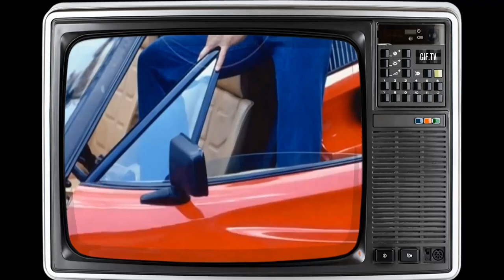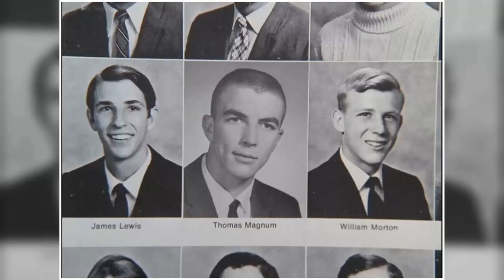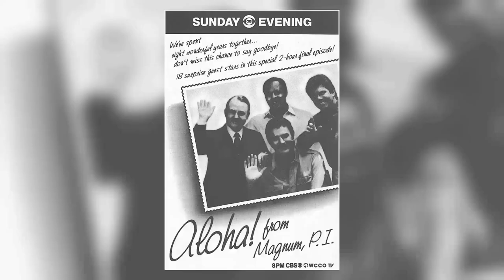Shocking Facts You Dont Want To Know About Magnum, P.I. TV Series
Tom Selleck as Magnum
John Hillerman as Higgins
Roger E. Mosley as Theodore 'TC' Calvin
Larry Manetti as Orville 'Rick' Wright
Gillian Dobb as Agatha Chumley
Kwan Hi Lim as Lieutenant Yoshi Tanaka
Jeff MacKay as Lieutenant McReynolds
Kathleen Lloyd as Carol Baldwin
Glenn Cannon as Dr. Ibold
Patrick Bishop as Keoki
Elisha Cook Jr. as Francis 'Ice Pick' Hofstetler
Lance LeGault as Colonel Buck Greene
Jean Bruce Scott as Lt. Cmdr. Maggie Poole, USN
Elissa Dulce Hoopai as Rosine
Esmond Chung as Police Sergeant Kenny Chung
James Grant Benton as Kika
Clyde Kusatsu as Colonel Ki
Phyllis Davis as Cleo Mitchell
Tina Machado as 1st Nurse
Robert L. Silva as Police Jailer
Bob Fimiani as CIA Agent Kelsey
Carmella Barut as Carmella
Todd Camenson as Bartender
Reri Tava Jobe as Hostess
Peter Kalua as Kono
Seth Sakai as Major Tu
Danny Kamekona as Hoon Ching
Remi Abellira as Moki
Clay Wai as Ed, the Demolition Worker
Robert Apisa as Freighter Captain
Frank Atienza as Police Sergeant Puna
David Palmer as Elderly Man
Joe Moore as Minister, at Wedding
Kristen Carreira as Lily Catherine Hue
Marta DuBois as Michelle Hue
Orson Welles as Robin Masters
Ellen Marano as
Eugene Roche as Luther H. Gillis
Dick Jensen as Big Ed Kanakoa
Shavar Ross as Bryant Calvin
Joe Santos as Police Lieutenant Nolan Page
Gwen Verdon as Katherine Peterson
Norm Compton as Ambulance Attendant
Roland Nip as Japanese Man #2
Branscombe Richmond as Moki
Harold J.K. Iseke as Customs Officer
Fuzzy Moody as Pepe
David Traylor as Art, the Civil Air Patrol Pilot
Richard McPherson as Whitney Fisher
Devon Guard as Devon